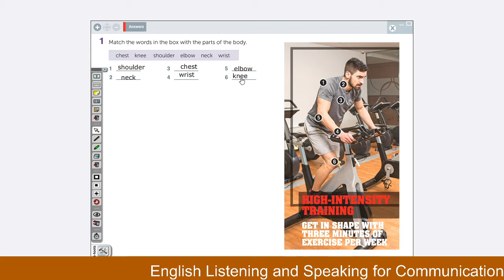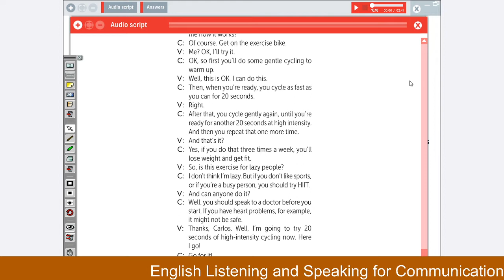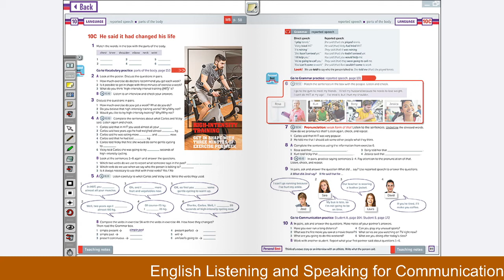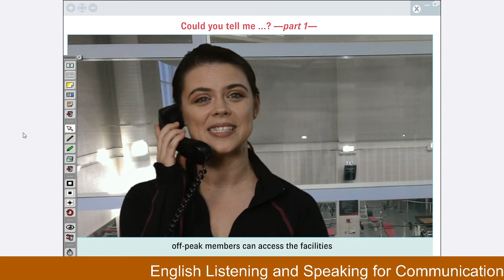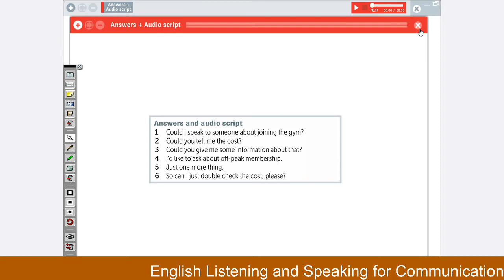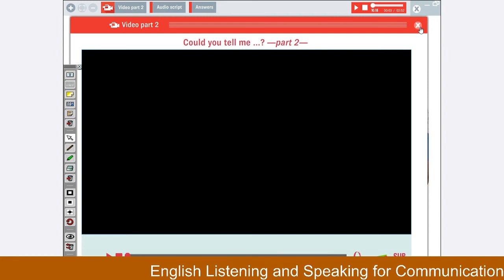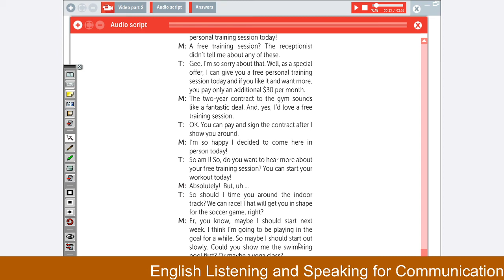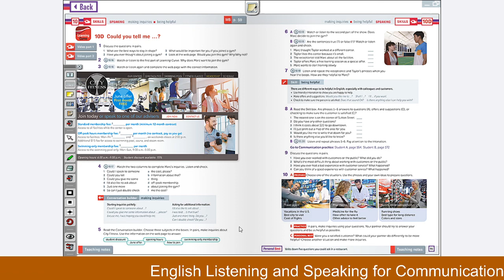001211 Sec. 23 31 Aug. 63